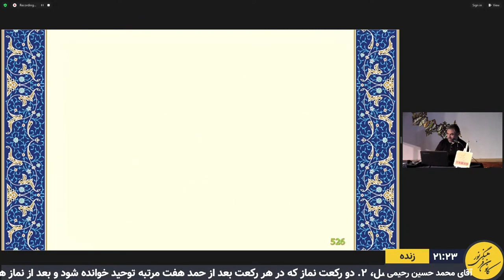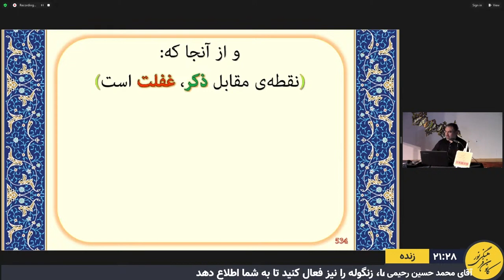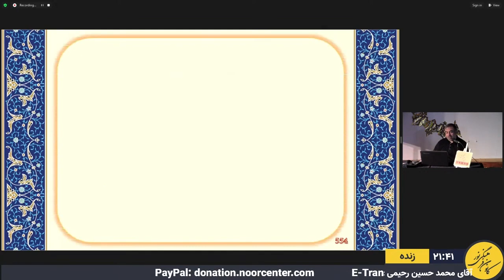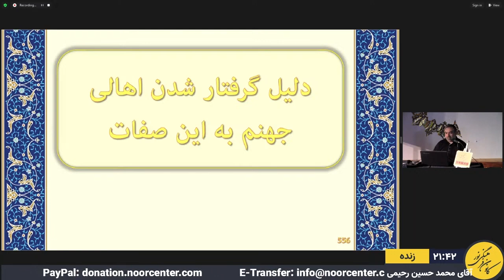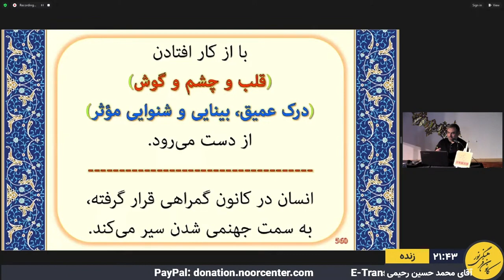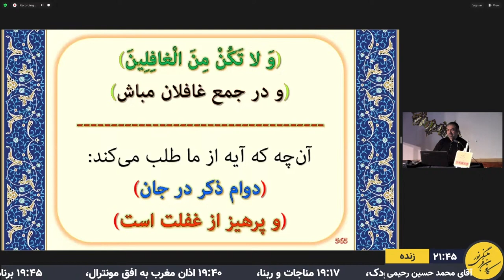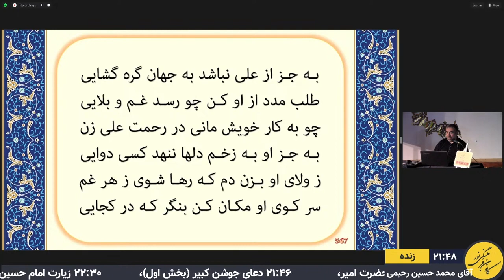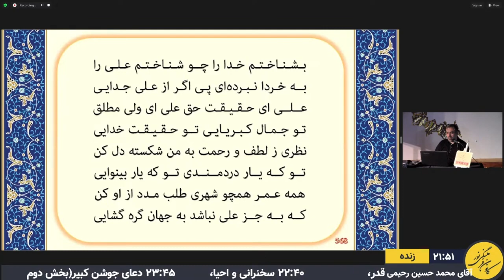نهمین شب از سخنرانی آقای محمد حسین رحیمی-انسان در جستجوی کانون کمال- رمضان 2024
نهمین شب از سخنرانیِ
آقای محمد حسین رحیمی
با عنوان :
نگاهی به سیر انسان از منظر قرآن کریم

موضوع سخنرانی شب نهم:
انسان در جستحوی کانون کمال

ویدئوی کامل سخنرانی
در کانال یوتیوبِ
کانون فرهنگی نور مونترآل